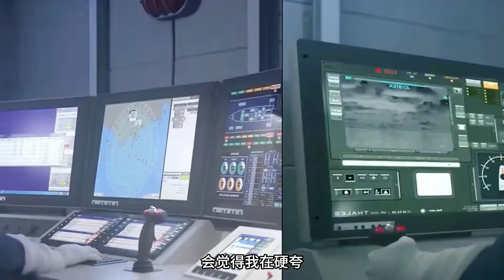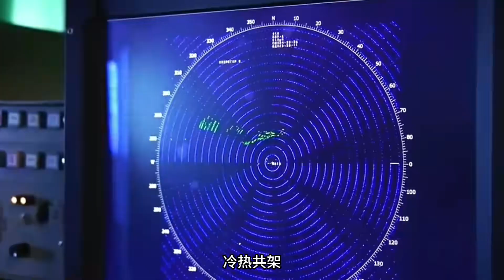亚洲最强驱逐舰“055大驱“！